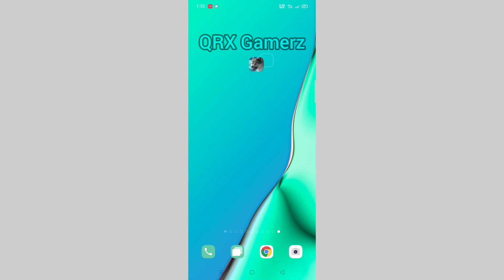The Wolf Game offline hai ya online || QRX Gamerz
today this video I am going to check the Wolf game offline or online.

The Wolf - Online RPG Simulator. Become the real wolf and conquer the realm!

Dive into the world of wild wolves and live your life as one of them! The wolf RPG on mobile is finally here. Explore the amazing environment, develop your character and upgrade your skills to become the Alpha of your pack! You can try your strength in one of two modes: CO-OP or PVP - everything in Online Real-Time Multiplayer. Play with people from all over the World!

CHARACTER CUSTOMIZATION

RPG SYSTEM